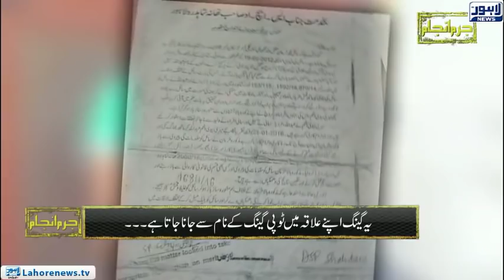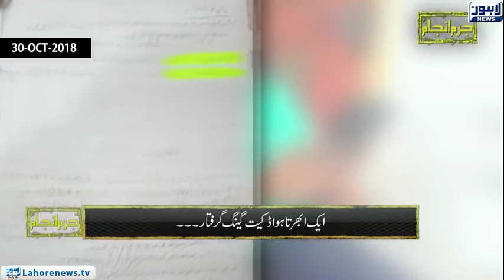Jurm Anjam - Crime Show - Episode 247 - Part 01